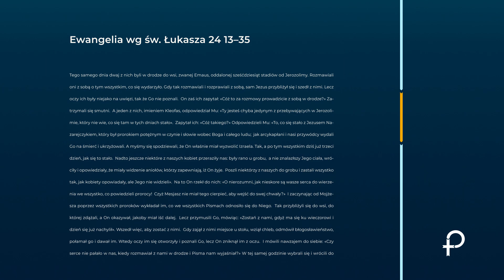Moje miejsce w kościele - 1 spotkanie/Synod on-line.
Zapraszamy Was do 3 tematycznych medytacji i 3 spotkań on-line. W tym czasie, kiedy szczególnie warto być blisko i rozmawiać, a przed Kościołem stoją ważne zadania związane z sytuacją na Ukrainie - zapraszamy Was!

Synod zaprasza nas do modlitwy. Papieżowi chodzi o słuchanie Ducha, a słuchanie Ducha zawsze odbywa się na modlitwie. Dlatego zapraszamy Was do pierwszej z trzech medytacji w ramach Synodu online. Zachęcamy Was do wejścia głębiej, do spotkania z prawdą o nas samych i o Kościele.
Każdy z nas jest w drodze. Gdzie Ty jesteś w swojej drodze? Idziesz bo inni też idą? Może chciałbyś/chciałabyś się zatrzymać i nie chcesz iść dalej?
Może przynależę do Kościoła, do jakiejś grupy osób, ale nie przynależę do Chrystusa? Nie znam Go. Być może jest to dla mnie jakaś pociągająca postać ale nawet nie wiem jak zabrać się do tego, żeby Go lepiej poznać. Być może pociąga mnie to, co inni o Nim mówią ale nie potrafię odnaleźć się w grupie osób, która tak o Nim opowiada. Mam uczucie odrazy wobec Kościoła czy może poczucie ogromnej miłości do Kościoła?
Jaką osobą jestem? W którym miejscu jestem?
Niezależnie od tego w jakiej sytuacji jestem - to dla Boga nie ma znaczenia. Dla Niego ma tylko znaczenie czy jestem prawdziwym człowiekiem. Czy oszukuje siebie, próbuje pokazać siebie w innym świetle niż jestem? Czy mam odwagę żeby być prawdziwym człowiekiem? Od prawdy zaczyna się ta fascynująca podróż która nazywa się wiara - głęboka i świadoma.
Chcesz dołączyć do grupy? Zapraszamy Cię - zapisy i więcej informacji na

3. PRZELEW:
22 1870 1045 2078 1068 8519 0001

Fundacja Pogłębiarka
Nowy Świat 33/13
00-029 Warszawa